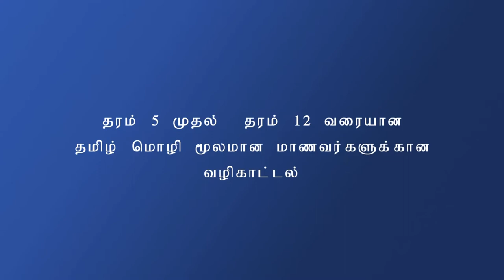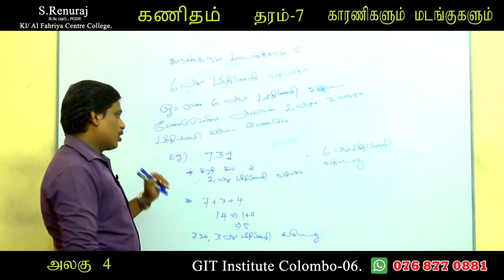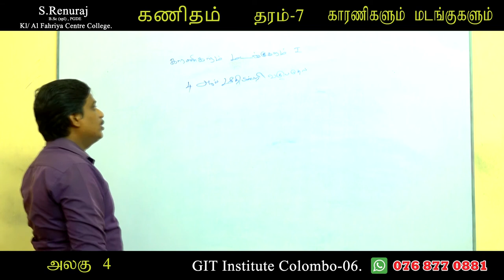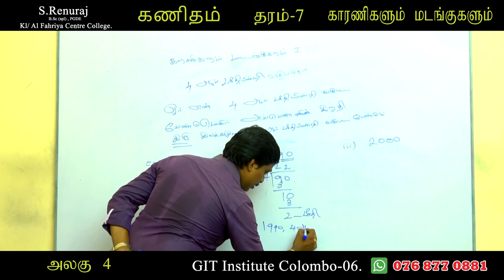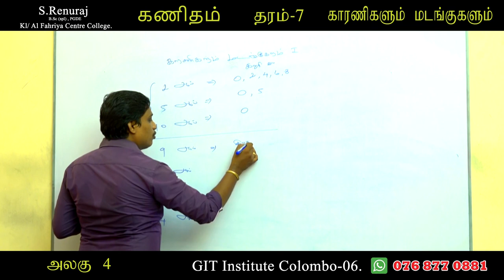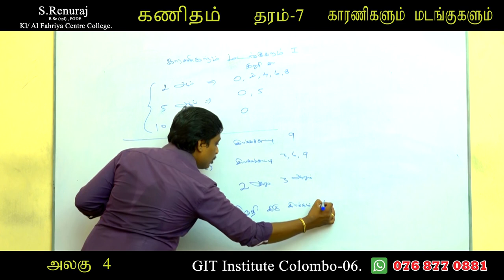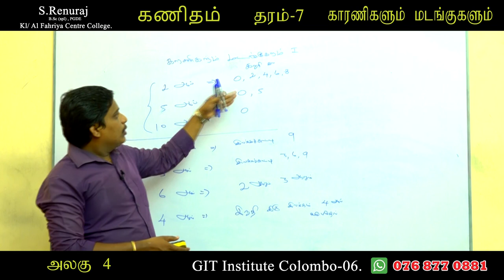கணிதம்​ தரம்_7​ அலகு_4​